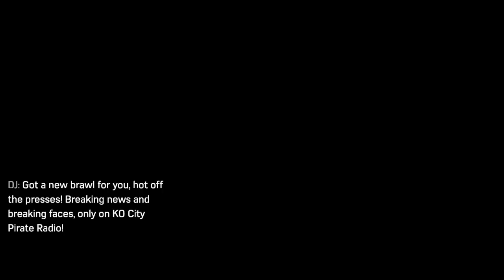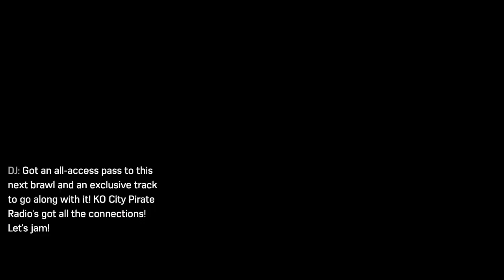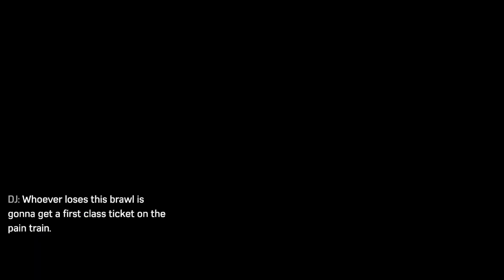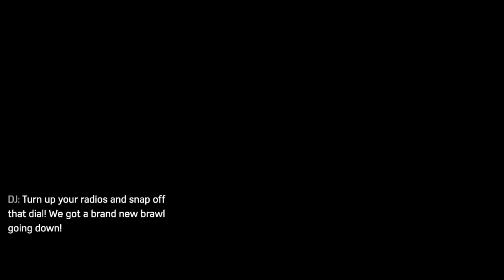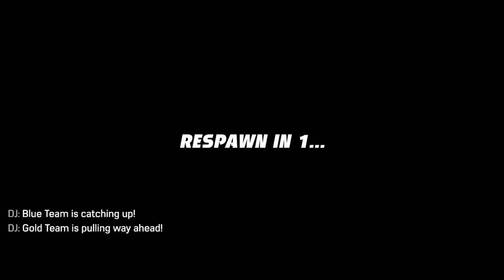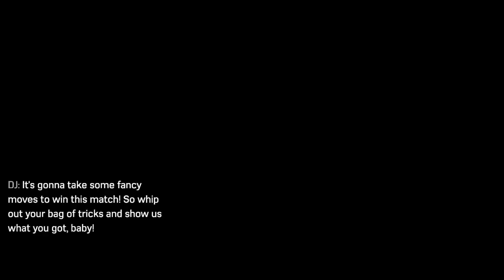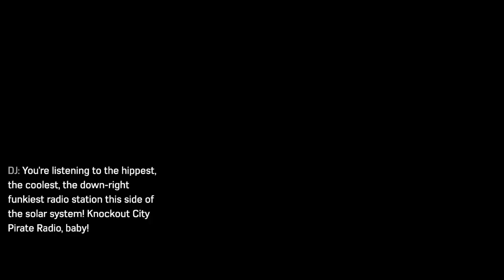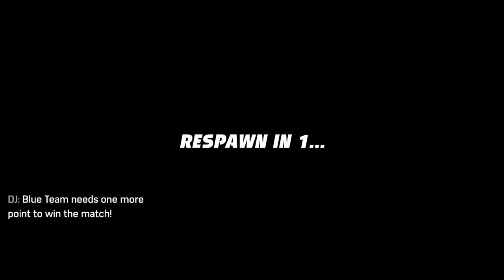Knockout City (XB1, XSX) Season 9 (Final) - Making Waves Achievement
Knockout City on Xbox One & Xbox Series X|S.
Knockout City is now Free-to-Play, inviting brawlers everywhere to experience the frantic, non-stop action of dodgebrawl.
Season 9 is the last and final season.

Duke it out in Knockout City, where team-based
multiplayer Crews settle the score in free-to-play
dodgebrawl action. Brace yourself for outrageous fun
and intense competition in an all-new take on teambased
multiplayer games.
Customize your character and form a Crew with
friends to start your Knockout City takeover. Knock out
opponents with trick shots and coordinated teamwork
while dodging and catching balls flying across the map.
No ball? No problem! You can literally ball up, roll into a
teammate’s hands and become the ultimate projectile.
A variety of outlandish ball types, locations and game
modes keep it exciting. Plus, each season introduces new
maps, ball types, rewards, events and challenges. Throw,
catch, pass, dodge and tackle your way to dodgeball
dominance in Knockout City!
Xbox Series X gameplay. Genre: Action & adventure, Family & kids, Fighting, Shooter, Sports. E10+ - Everyone 10+